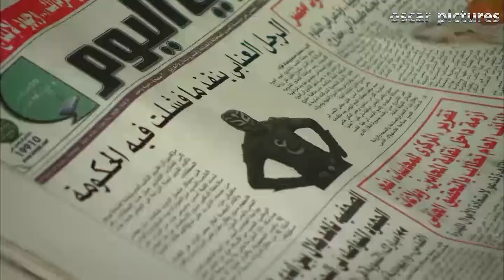مسلسل الرجل العناب | بطولة احمد فهمي - هشام ماجد - شيكو | الحلقة 10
بطولة : هشام ماجد – شيكو - احمد فهمي - صلاح عبدالله
تاليف : هشام ماجد – شيكو - احمد فهمي - صلاح عبدالله – ولاء شريف
اخراج : شادي علي
انتاج : اوسكار للتسجيلات الفنية – افلام محمد فوزي